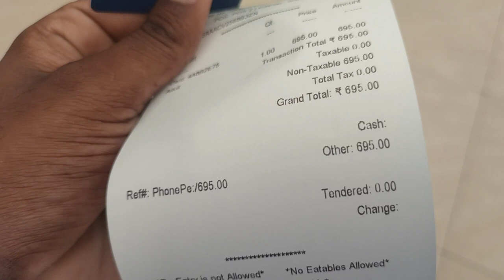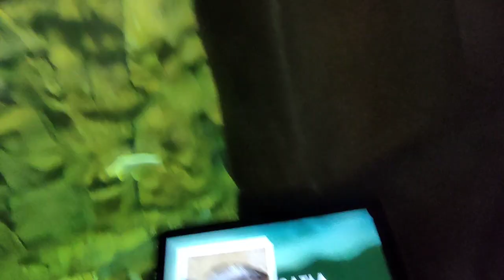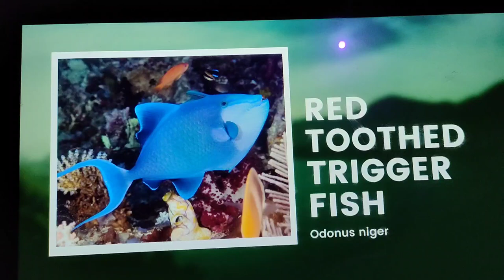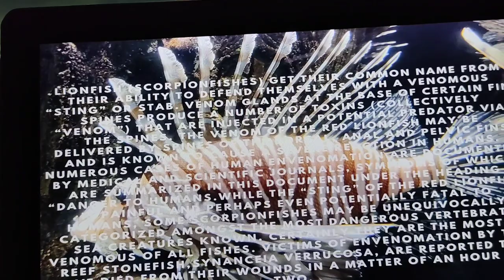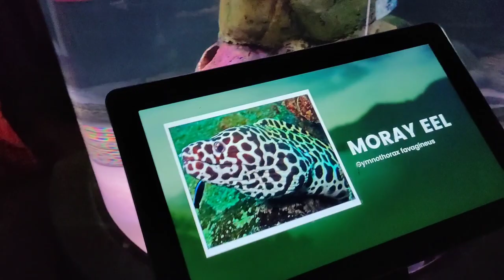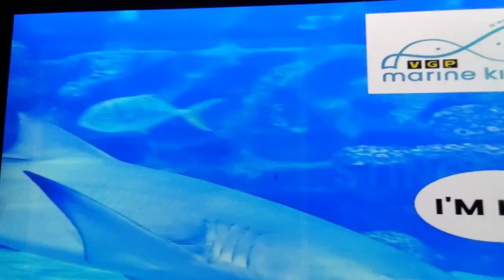भारतातील सर्वात मोठा मस्यालय!india 1st under water tunel aquarium chennai Big GT,shark, stingray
VGP marine kingdom chennai